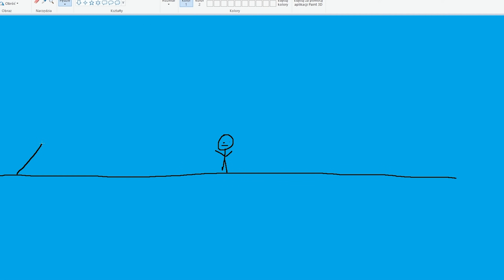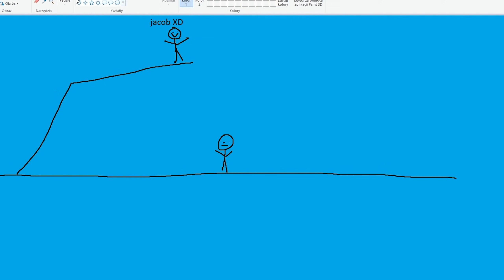YouTuberzy ROZKAZUJĄ MI w Fortnite Sezon 4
YouTuberzy rozkazują mi w fortnite sezon 4 to wyzwania od @airnest @TheEwron i @rogalik95, które Jacob musi wykonać w grze od Epic Games